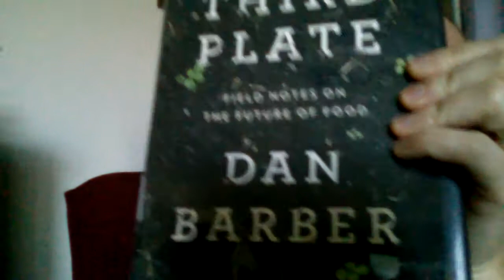My Bookshelf: Third Plate